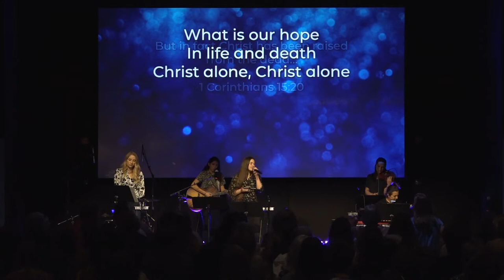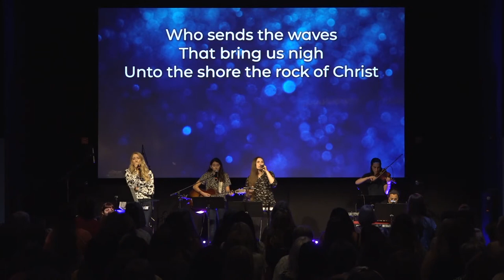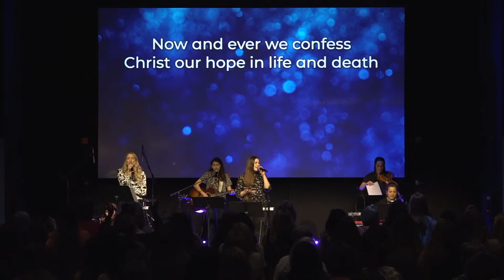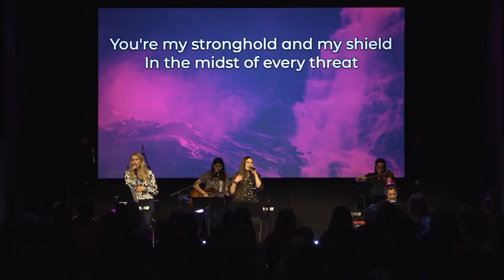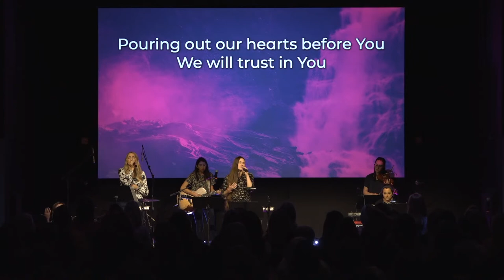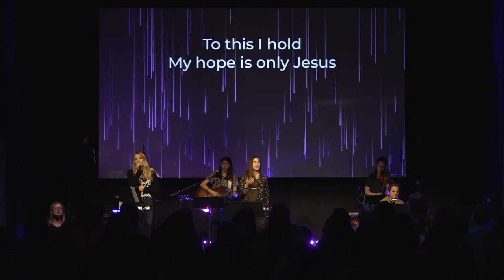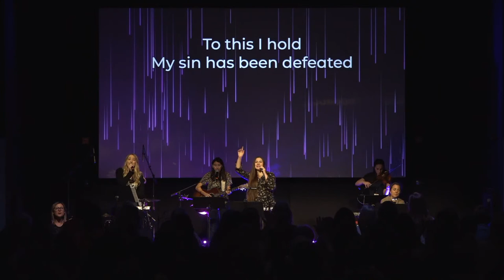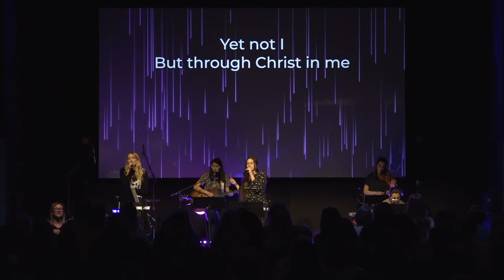Day 1 | Be Ready - Unmet Expectations Women's Conference with Lisa Hughes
Thanks for tuning in for the Be. Ready. Women's Conference, hosted by Redeemer Bible Church! This year's theme is "Unmet Expectations," and we're excited to be welcoming guest speaker Lisa Hughes for this event.

Chapters:
00:00 Worship
04:30 Welcome and Unmet Expectations Intro
22:13 Worship
26:69 Speaker Intro
31:55 Session 1
01:34:39 Parting Words Before Break
01:37:50 Intro to Session 2
01:39:28 Session 2
02:36:55 Closing Worship